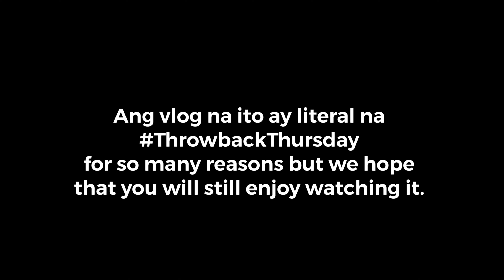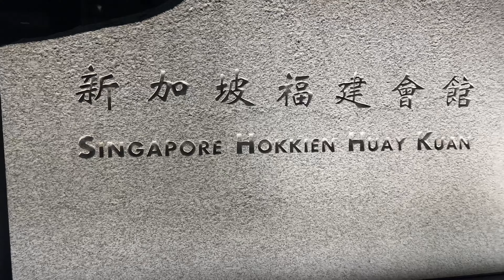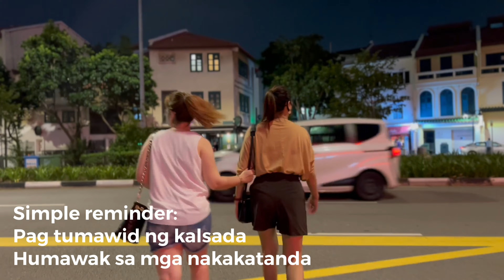Throwback Thursday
Hi guys, welcome to our vlog. Our channel CCS lifestyle depicts our life as a foreign workers residing here in Singapore. Together, we will bring you to places, showcase you some events and other things that might interest or stir your curiosity about life in Singapore.

If you want to see more behind the scenes on how we shoot our vlogs, you can follow us in Instagram (ccs.lifestyle).